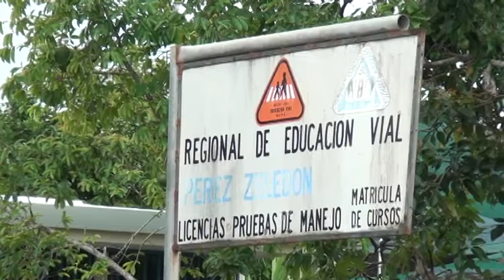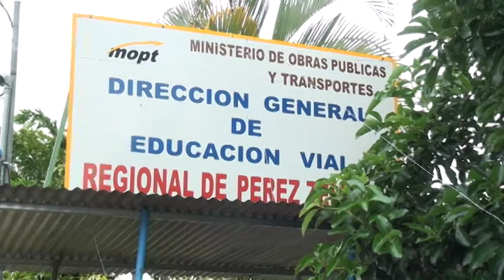Usuarios pueden observar a recorridos externos que se evalúan en prueba práctica de manejo